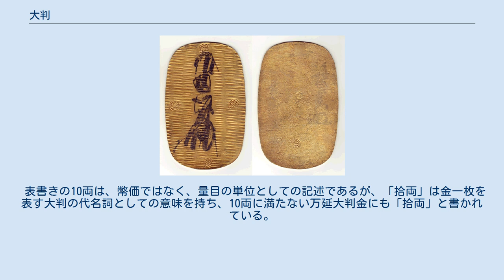大判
慶長大判 万延大判 大判（おおばん）とは、広義には16世紀以降の日本において生産された延金（のしきん/のべきん：槌やローラで薄く広げた金塊）の内、楕円形で大型のものをいう。
小判が単に「金」と呼ばれるのに対し大判は特に「黄金」と呼ばれ、大判金（おおばんきん）ともいう。
 金貨として規格化されたものは、天正16年（1588年）、豊臣秀吉の命で後藤四郎兵衛家（京金工）が製造したのが始まりとされる。
以後時の権力者の命により文久2年（1862年）まで後藤家（京都、後に江戸）が製造し続けた。
量目（質量）は、万延年間（1860年）以降に製造されたものを除き、京目10両（44匁、約165グラム）と一貫していた計数貨幣であったが、その後は品位（純金含有量）が時代により変化したため秤量貨幣の性質を帯びた。
幣価は「金一枚」であり、小判の通貨単位「両」とは異なり、小判との交換比率は純金量を参考に大判相場が決められた（江戸時代の一時期のみは公定価格が存在した）。
 古来砂金は大口取引に用いられてきたが、戦国時代に入り金山の開発が活発になると金屋（かねや）といった両替商兼金細工師が登場するようになり、練金（ねりきん）あるいは竹流金（たけながしきん）といった金塊を槌で叩き伸ばし、内部まで金でできていることを証明する、判金（ばんきん）が登場した。
この「判」とは品位および量目を保障する墨書（ぼくしょ/すみがき）および極印（ごくいん）を意味する。
 この判金の量目は金一枚（四十四匁）を標準とするもので、高額の代金の支払い、借金の返済の場合は金屋において判金を購入し支払いに当てるのが当時のしきたりであった。
戦国時代頃の金一枚は凡そ米四十～五十石に相当したという。
また戦において功績を挙げた者に対する褒美としても用いられ、江戸時代にもこの伝統が受け継がれ、恩賞、贈答用には金一枚を単位とする大判が用いられることになった。
 中でも京都の金細工師である後藤四郎兵衛家に対する信頼は厚く、安土桃山時代には主に豊臣家の、江戸時代には必用ある毎に大判座を開設し徳川家の大判の鋳造を請け負った。
 1874年（明治7年）、小判や分・朱単位の金銀貨とともに、大判についても天正大判金を除き、それぞれの含有金銀量に基づいて新貨幣（円・銭・厘）との交換レートが定められた。
 慶長以降の大判の様式は、表面の上下左右に丸枠に五三桐（ごさんのきり）と呼ばれる極印が4つあり、「拾両後藤」の文字と後藤家当主の花押が墨書きされている。
裏には上から年紀銘極印（元禄大判金のみ）、五三裸桐紋極印、丸亀甲枠に五三桐紋極印、丸枠に後藤花押極印、左端に3つの座人極印がある。
 表書きの10両は、幣価ではなく、量目の単位としての記述であるが、「拾両」は金一枚を表す大判の代名詞としての意味を持ち、10両に満たない万延大判金にも「拾両」と書かれている。